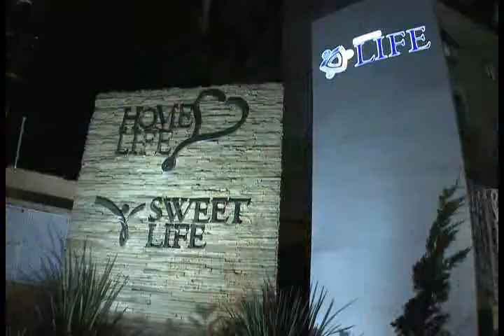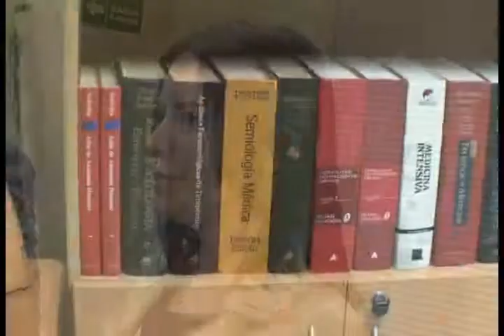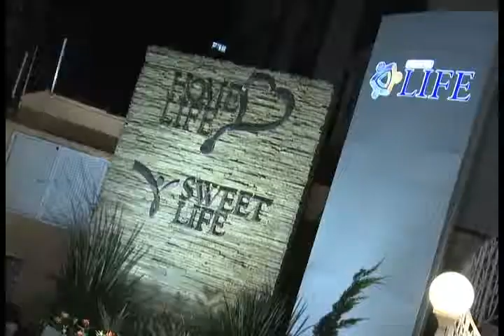[26.05.12] Programa Pedro Alcântara - Inauguração nova unidade Home Life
Coquetel celebrou a inauguração da nova sede da Home Life e o início das obras do Instituto Life de Medicina.

Endereço: Av. Ana Costa 111